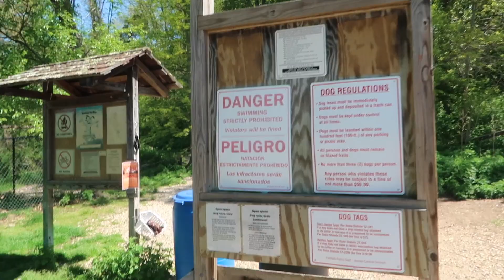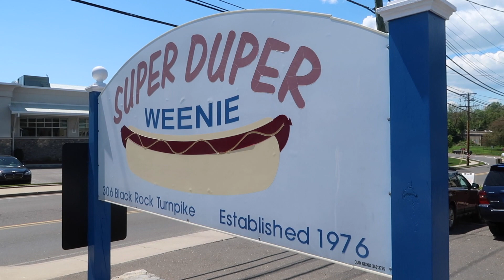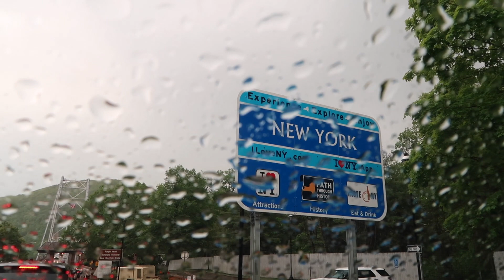VLOG: WEEKEND AT THE BEACH IN CT!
Spend the weekend in CT with us!